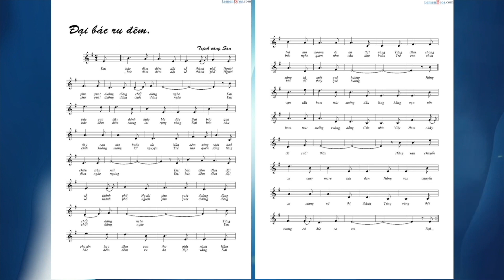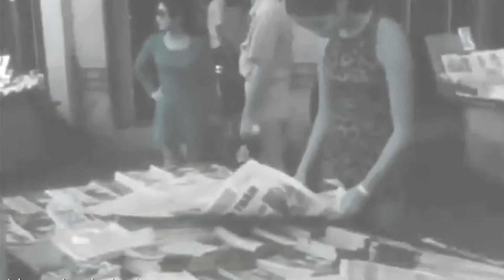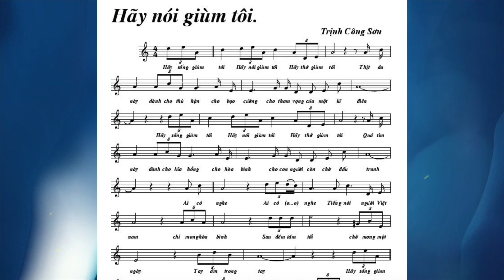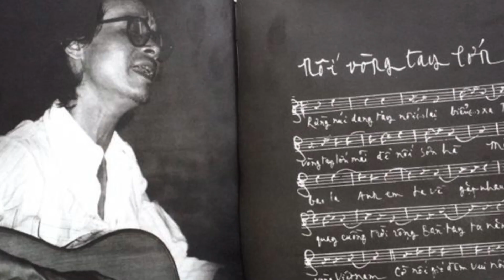VATV | Phần 03 & 04 Series 4 - Lịch Sử VNCH qua phỏng vấn đặc biệt Cựu Tổng Trưởng Hoàng Đức Nhã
VATV | THỰC HIỆN CHƯƠNG TRÌNH - 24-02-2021
Minh Thuý: Giới thiệu, thu thập tài liệu, và trình bày kỹ thuật
Phan Lê Dũng: Phỏng vấn